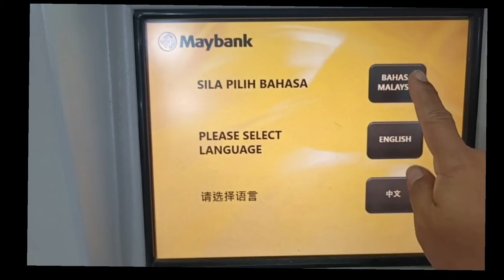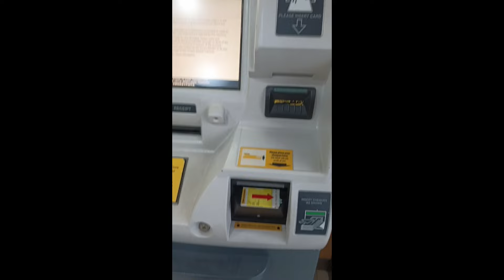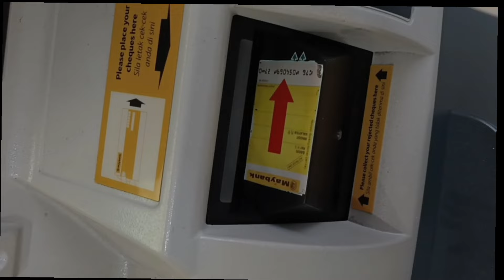Bank in Cek di Maybank cek deposit mesin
Alah, dapat cek. Bagaimana nak bank in cek ni di mesin cek deposit Maybank? Senang jer.. Jom buat sama sama.